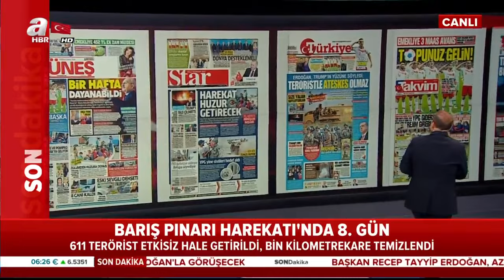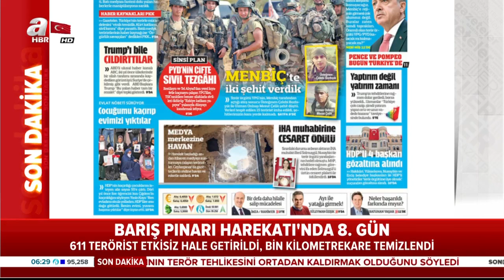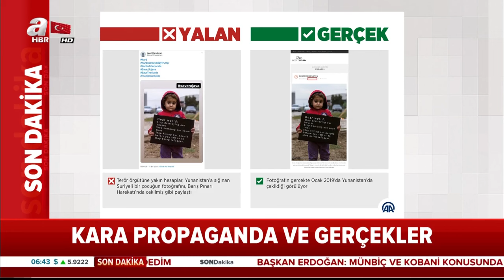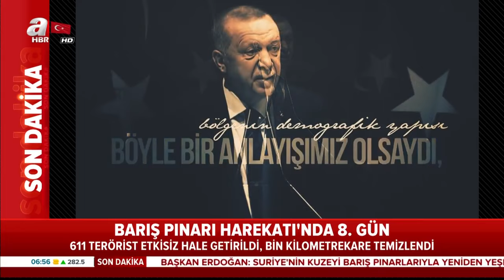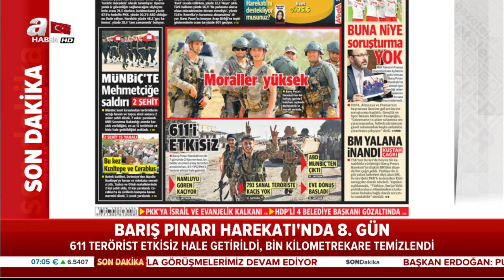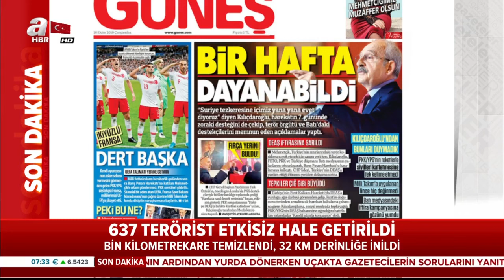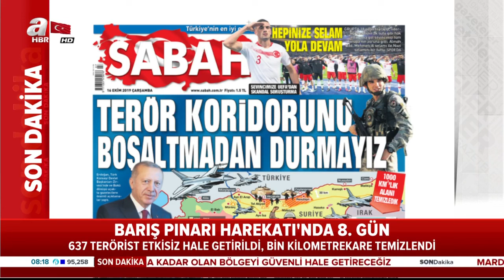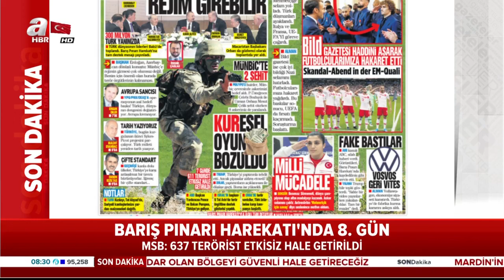Erkan Tan ile Sabah Ajansı / A Haber / 16.10.2019